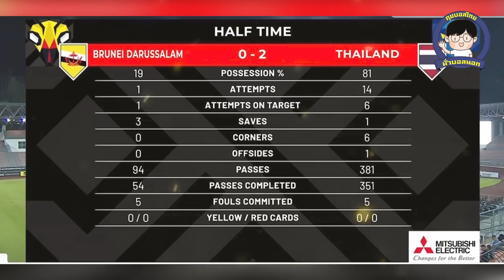มาโน่-ธีราทร อึ้งมือกาว บรูไน เหนียวจริง เร่งปรับเกมรุกให้ดี แม้ยิง 5 ประตูประเดิม AFF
ศึกฟุตบอลชิงแชมป์อาเซียน 2022 รอบแบ่งกลุ่ม กลุ่ม เอ นัดแรก ที่สนาม ชีราส ทีมชาติไทย แชมป์เก่า เจ้าของแชมป์ 6 สมัย พบกับ บรูไน ที่ผ่านเข้ารอบแบ่งกลุ่มเป็นครั้งที่สอง

เกมนี้ มาโน โพลกิ้ง จัดชุดเต็ม

รายชื่อ 11 ตัวจริง

กิตติพงษ์ ภูแถวเชือก (GK),ศศลักษณ์  ไหประโคน, ธีราทร บุญมาทัน (C), พรรษา เหมวิบูลย์, สารัช อยู่เย็น, อดิศักดิ์ ไกรศร, ธีรศิลป์  แดงดา, บดินทร์ ผาลา, กฤษดา กาแมน, ศุภนันท์ บุรีรัตน์, เอกนิษฐ์ ปัญญา,

เริ่มเกมมา 19 นาที ธีราทร บุญมาทัน เปิดให้ ธีรศิลป์ แดงดา ตั้งให้ บดินทร์ ผาลา ยิงเข้าไปให้ ไทยนำก่อน 1-0

นาทีที่ 44 ธีราทร บุญมาทัน เปิดให้ ธีรศิลป์ แดงดา โขกเข้าไปให้ทีมชาติไทยนำห่าง บรูไน เป็น 2-0

 ประตูที่ 20 ในทัวร์นาเมนต์ เพิ่มสถิติดาวยิงสูงสุดตลอดกาล ต่อไป

และจบครึ่งแรกด้วยสกอร์นี้

สถิติครึ่งแรก ครองบอล 81 เปอร์เซ็น โอกาสยิง 14 ครั้ง ตรงกรอบ 6 ครั้ง ได้ 2 ประตู ส่วน บรูไน ได้ยิงครั้งเดียว

ครึ่งหลัง เปลี่ยนเอา อดิศักดิ์ ออก แล้วส่ง ปรเมศ หัวหอกรุ่นน้องจาก เมืองทอง ลงสนามแทน

ทีมชาติไทย ยังเดินหน้าบุกเข้าใส่เหมือนเดิม และนาที 88 อินทิรา ปูเตร่า มาสกัดพลาดเข้าประตูตัวเองทำให้ไทยหนีห่างเป็น 3-0

ทดเจ็บนาทีแรก ไทยมาได้จุดโทษ และเป็น พีรดนย์ ฉ่ำรัศมี ที่รับหน้าที่สังหารเข้าไปให้ ทีมชาติไทย นำห่างเป็น 4-0

เท่านั้นไม่พอ ทดเจ็บนาทีที่ 4 พีรดนย์ ฉ่ำรัศมี ได้ตั้งป้อม ยิงด้วยขวา เข้าไป และเป็นประตูปิดท้ายให้

ทีมชาติไทย เอาชนะ บรูไน ไป 5-0 เก็บสามคะแนนแรก พร้อมนำเป็นจ่าฝูงของกลุ่ม

ภาพรวมเกมนี้อาจตึงๆ หน่อย เพราะ บรูไน ถอยลงไปตั้งรับลึก ทำให้ ไทย หาจังหวะเจาะเข้าทำประตูได้ยาก

แต่เมื่อมีโอกาส ไทย ก็ใช้โอกาสเปลืองไปหน่อย คงเป็นการบ้านที่ มาโน่ โพลกิ้ง จะต้องนำไปปรับปรุงแก้ไขเกมรุกให้ดีขึ้นกว่าเดิม ในเกมนัดต่อไป

ที่จะฟิลิปปินส์ ในวันที่ 26 ธันวาคมนี้ ที่สนาม ม.ธรรมศาสตร์ รังสิต